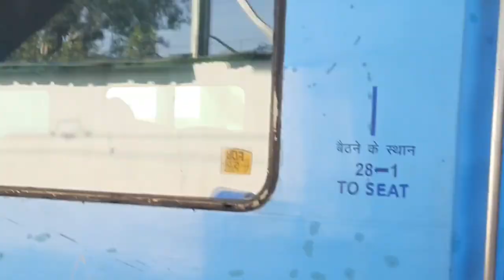travel vlog-5❣|Bandikui history, Rajasthan|home town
rajasthanvlogs travellingVlogs newvlogs2022 newvlogs .hope you will enjoy this video 💌.
Musician: @iksonmusic